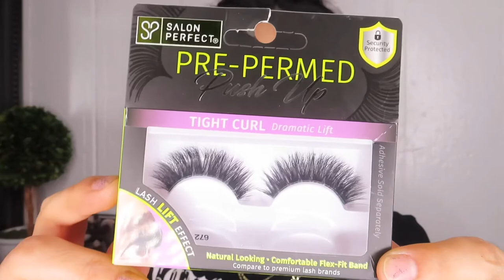Maquillaje para días festivos paso a paso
🌟📦F O R B U S I N E S S I N Q U I R E S A N D S P O N S O R S H I P O R C O L L A B O R A T I O N S C O N T A C T M E @

Hola gente hermosa! Espero que les guste este video . No se olviden de ayudarme como?

❤️ C A J A S  D E   S U S C R I P C I O N E S